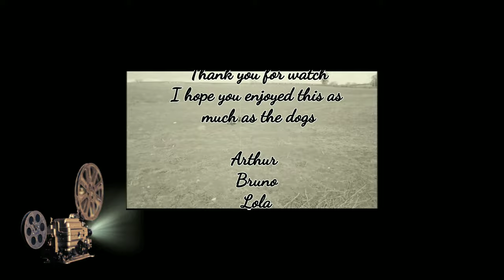Tuesday 27/07/2021 4K HDR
Arthur, Bruno, Lola, Loise, Barkley, Thorn, Duke and Winston